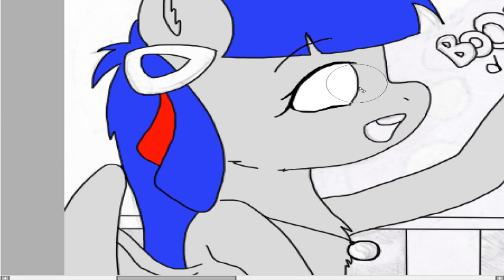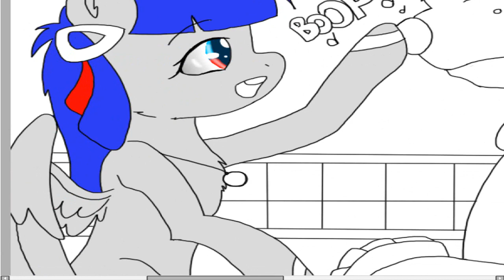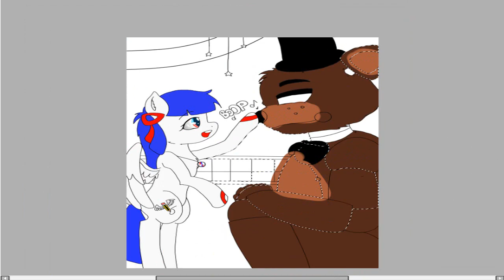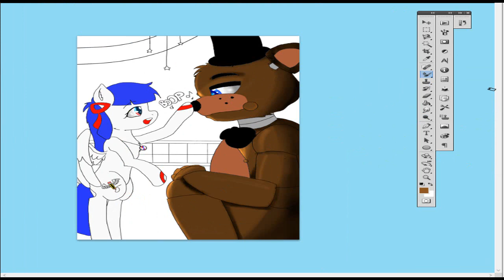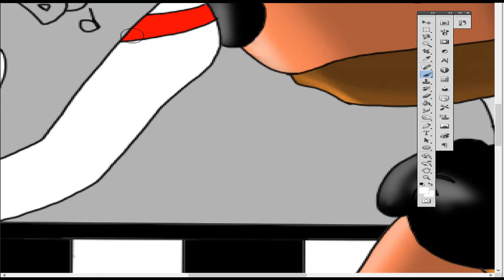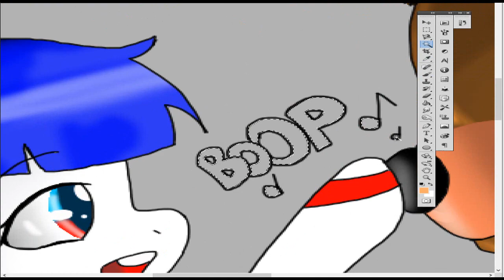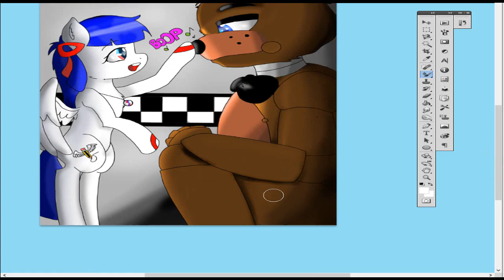FNAF Speedpaint-Freddy Boop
Hi! My name is TogeticIsa and this is my first video on youtube :D